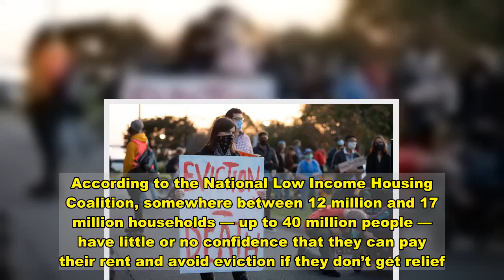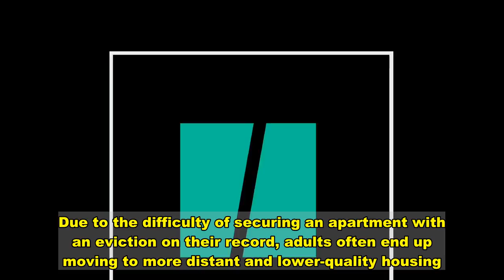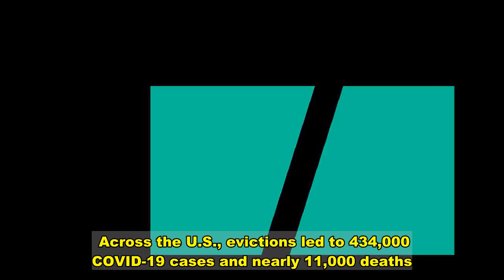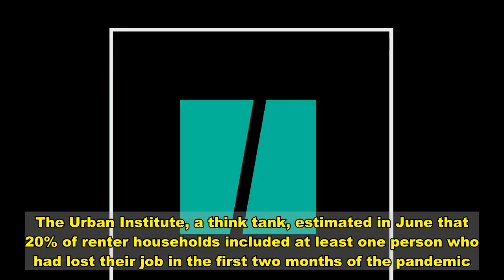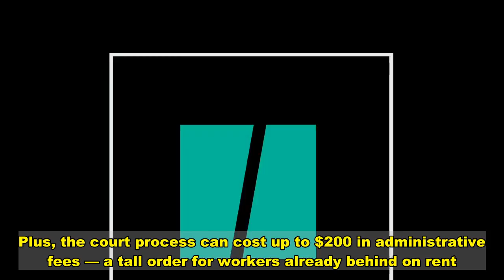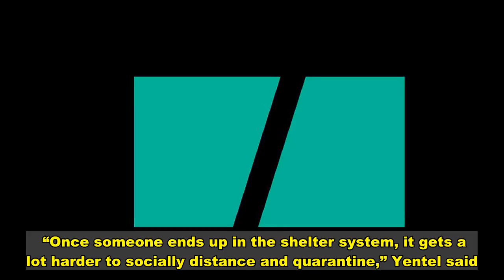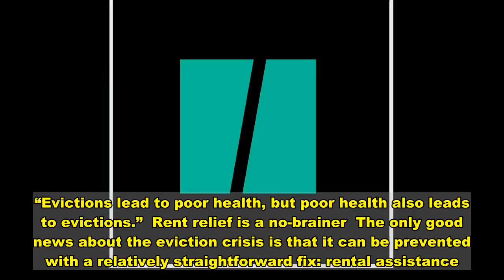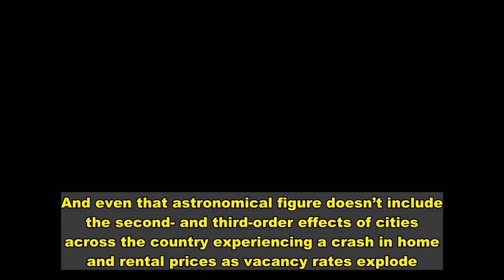America’s Eviction Crisis Is A Public Health Disaster Waiting To Happen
America is on the verge of an unprecedented eviction crisis. On Dec. 31, the Centers for Disease Control and Prevention’s nationwide eviction moratorium will expire. According to the National Low Income Housing Coalition, somewhere between 12 million and 17 million households — up to 40 million people — have little or no confidence that they can pay their rent and avoid eviction if they don’t get relief.  “We’re looking at the very real possibility of tens of millions of people losing their homes this winter during a spike in COVID-19,” said NLIHC President Diane Yentel.  The looming eviction crisis is not only a moral failing and a financial catastrophe, but an unprecedented public health disaster. A large body of evidence has found links between evictions and health outcomes ranging from homelessness to domestic violence to chronic stress.  “If we get a wave of mass evictions in the new year, we’re going to see a huge range of long-term effects,” said Kathryn Leifheit, a UCLA researcher who studies the effect of housing disruptions on health.  Children often have to transfer schools after an eviction, she said, which can affect their cognitive skills. Due to the difficulty of securing an apartment with an eviction on their record, adults often end up moving to more distant and lower-quality housing. Even being threatened with eviction can spike blood pressure, exacerbate mental illness, and provoke chronic stress.  And, in a darkly ironic twist, evictions may even end up prolonging the pandemic that triggered them in the first place. Before the CDC enacted its nationwide eviction moratorium in early September, the agency left it up to states to decide what to do about tenants who fell behind on their rent. During the spring, 44 states enacted short-term moratoriums. In the summer, 33 of them lifted the bans.  Leifheit and her co-authors published a study last month that found states that lifted their eviction bans had double the cases and five times more deaths compared to states that left their eviction bans in place. North Carolina, for example, banned evictions in April. When the state lifted the ban June 20, renters were left unprotected until the CDC moratorium went into effect on Sept. 4. Authorities carried out an estimated 18,000 evictions in those three months. Leifheit’s study found this resulted in 15,690 extra coronavirus cases and 304 deaths.    Across the U.S., evictions led to 434,000 COVID-19 cases and nearly 11,000 deaths. But only a small portion of those deaths likely occurred among people who were evicted themselves, Leifheit said. The vast majority were second- and third-degree infections caused by evicted tenants coming in contact with other people through their households or jobs.  “We tend to think about the link between evictions and COVID-19 as an individual process — someone gets evicted, they get COVID-19 and then, in the worst-case scenario, they die,” Leiftheit said. “But a wave of evictions ends up increasing the